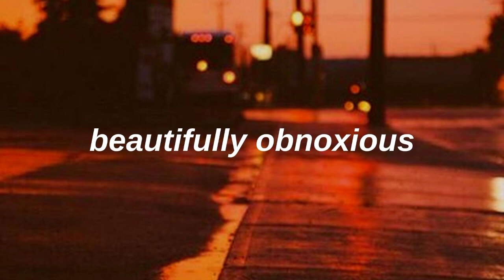sugi wa - in the way